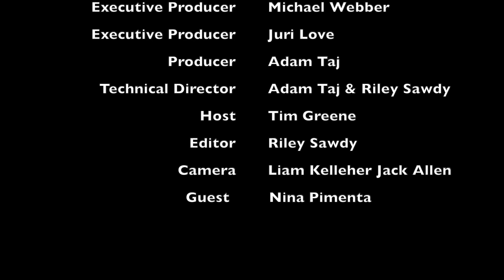My Immigration Story - Nina Pimenta Ep. 21